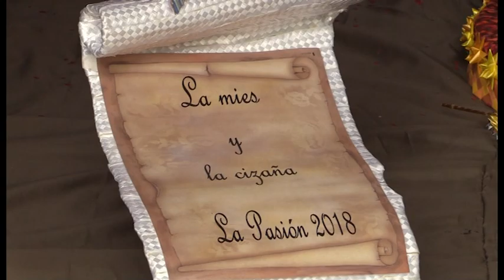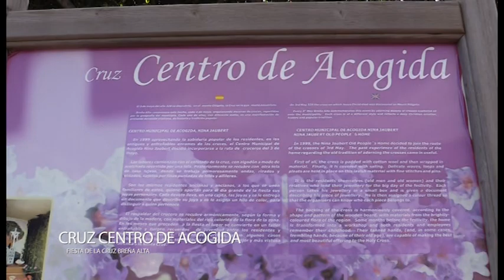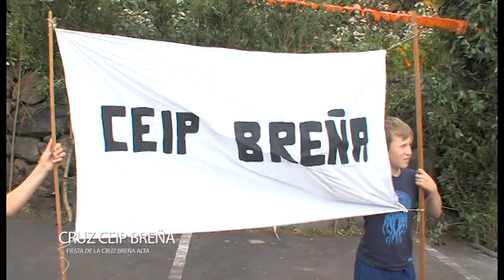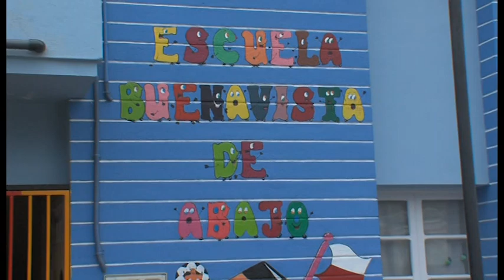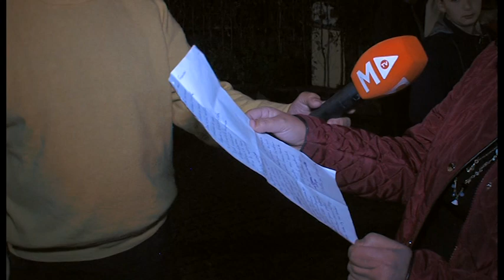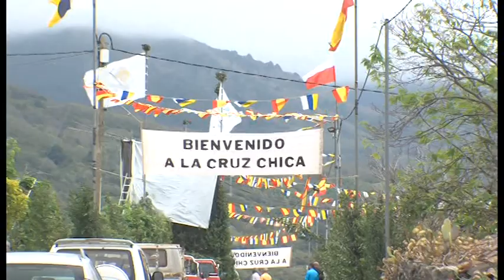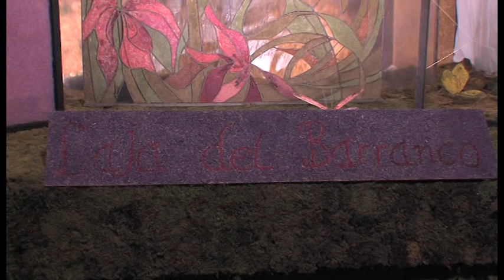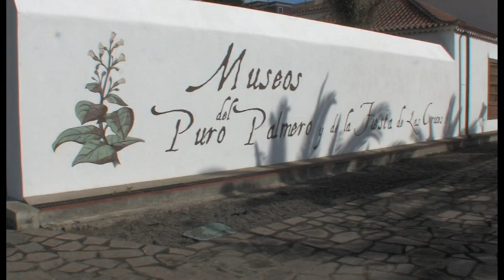Vuelve a disfrutar de la Fiesta de la Cruz de Breña Alta en la isla bonita | Mírame TV Canarias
Vuelve a disfrutar de la Fiesta de la Cruz de Breña Alta en la isla bonita